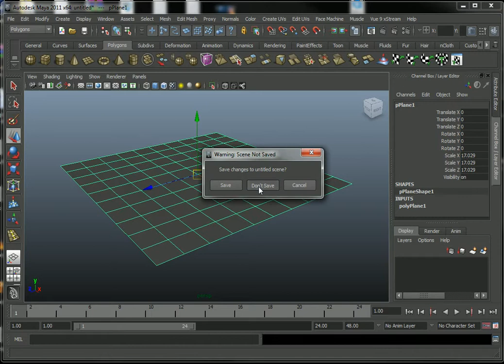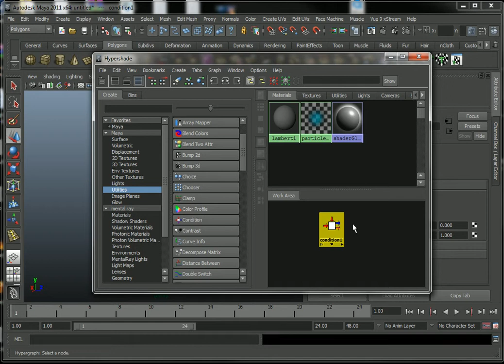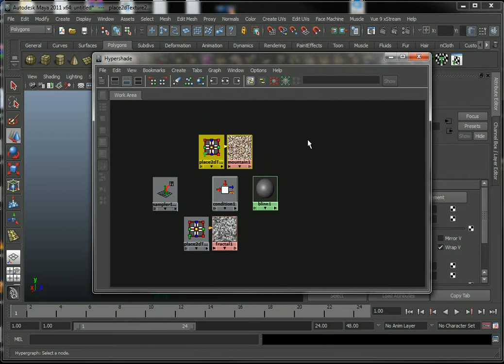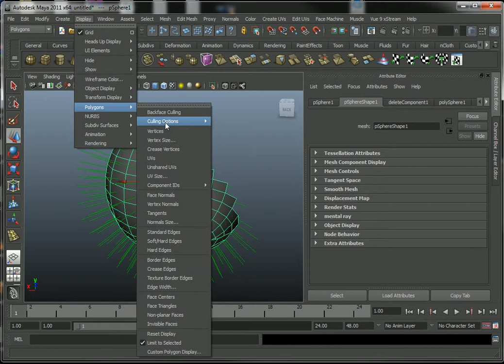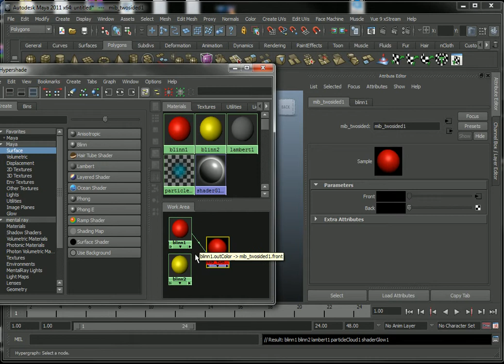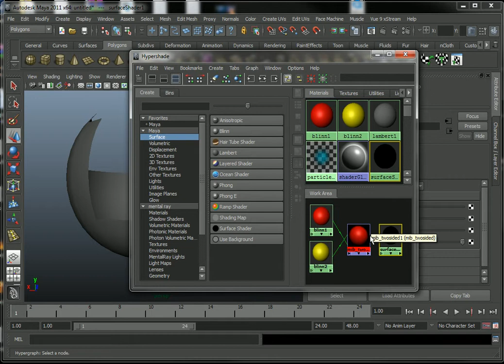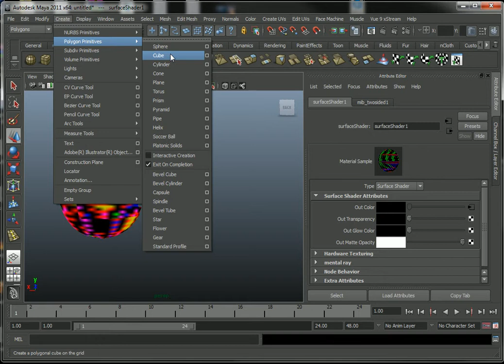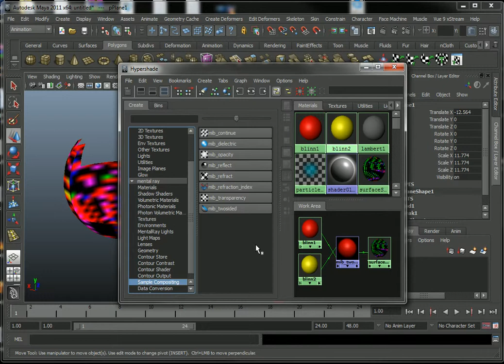mib twosided Mental Ray Maya Tutorial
mib twosided Mental Ray Maya Tutorial ( Arabic Edition )